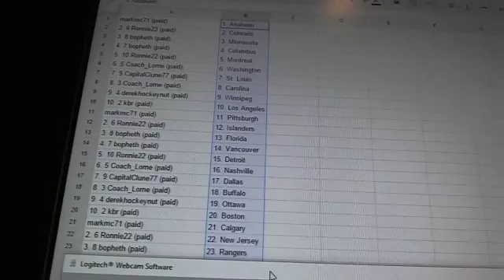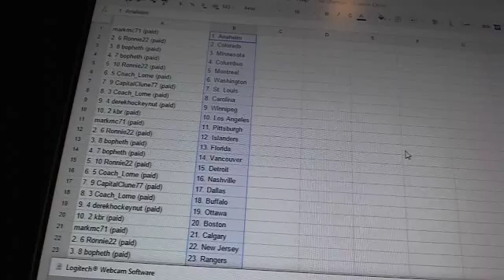Team Randoms - C&C 5793